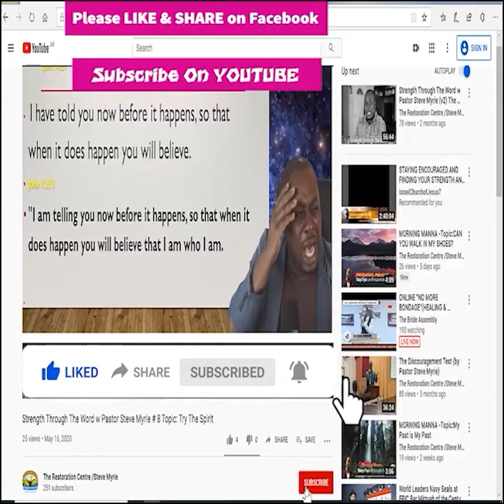Morning Morning Season 2 - Episode # 291 Topic : The Grateful Heart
Hey ever1 need your help. Because of YouTube’s policies I am unable to stream from my phone directly because I have under 1000 subscribers.